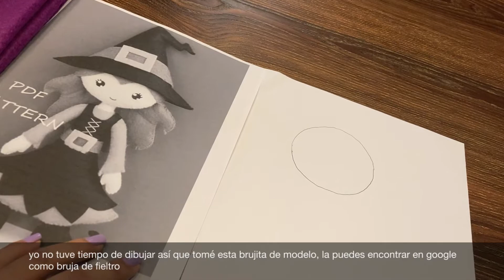Bruja para Halloween | Decoración para Halloween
Aquí les dejo un tutorial de una brujita para las próximas fechas de Halloween, algunos de los materiales quizás ya los tengas en casa y si no los tienes los puedes encontrar fácilmente en una papelería. Te aseguro que se verá linda en tu casa y sobre todo si tienes hijos ellos quedarán encantados. Si no te has suscrito hazlo para que no te pierdas los próximos tutoriales de halloween que tenemos para ti.